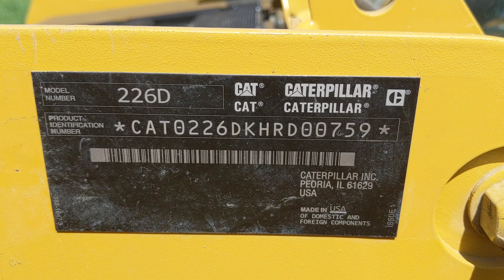2016 Caterpillar 226D Skid Steer Loader For Sale: Walk-Around Inspection Video!